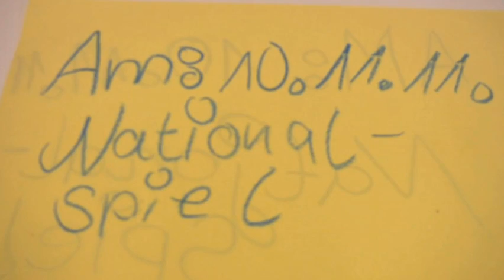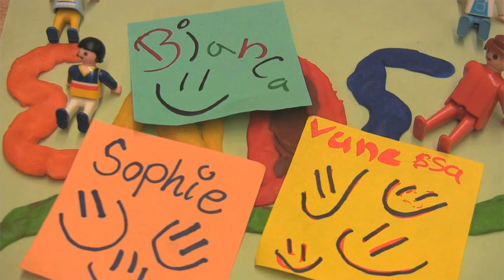Typisch Jungs - beim Fußballspiel